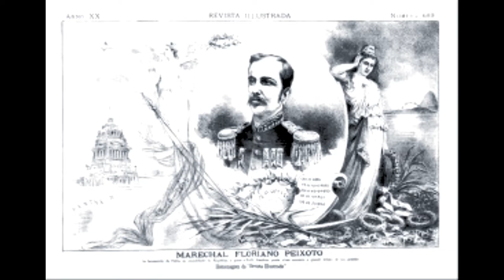MARCHA FLORIANO PEIXOTO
Nascido em uma família muito pobre, mudou-se para o Rio de Janeiro aos 16 anos para completar o curso secundário. Em 1858, ingressou na Escola Militar do Rio de Janeiro, declarado segundo-tenente quando da conclusão do curso, em 1861. Membro e posteriormente comandante do 1º Batalhão de Voluntários da Pátria durante a Guerra do Paraguai, participou de importantes episódios do conflito, como as batalhas de Tuiuti, Itororó, Lomas Valentinas e Angostura. Em 1870, retorna à capital e conclui o bacharelado em ciências físicas e matemáticas. Assumiu o cargo de presidente da província de Mato Grosso em 1884, ficando na posição por pouco mais de um ano. Foi um participante ativo da Proclamação da República, recusando-se a comandar a resistência imperial ao golpe de Estado republicano. Ascendendo ao posto mais alto do Exército Brasileiro em 1890, tornou-se Ministro da Guerra no mesmo ano. Eleito vice-presidente em fevereiro de 1891, torna-se presidente do Brasil em novembro do mesmo ano, face à renúncia do então presidente Deodoro da Fonseca, em meio a uma grave crise política.

Seu governo foi marcado por um intenso clima de rebeliões. Em 1892, foi publicado o Manifesto dos 13 generais, que tinha por finalidade contestar a legitimidade do governo de Floriano — constitucionalmente, ele deveria convocar novas eleições, em vez de assumir a presidência até o término do mandato de Deodoro. A Segunda Revolta da Armada, resultado de diversos conflitos entre o Exército e a Marinha, e a Revolução Federalista, crise política de ideais federalistas que buscavam depor o governador gaúcho Júlio de Castilhos, eclodiram ambos em 1893. Floriano debelou estes conflitos violentamente, consolidando-se no poder, o que lhe fez ganhar a alcunha de "Marechal de Ferro".O culto à sua personalidade, denominado florianismo, foi o primeiro fenômeno político de expressão focalizado em torno da figura de um personagem republicano no Brasil.

Disco lançado em 1912 - Casa Edison, Rio de Janeiro.